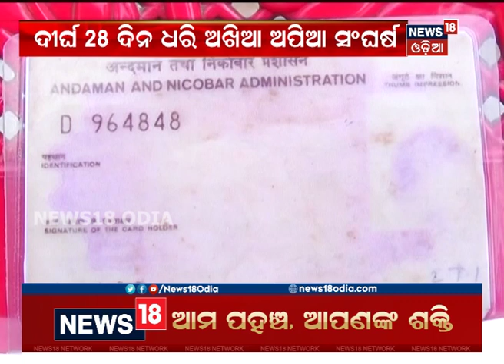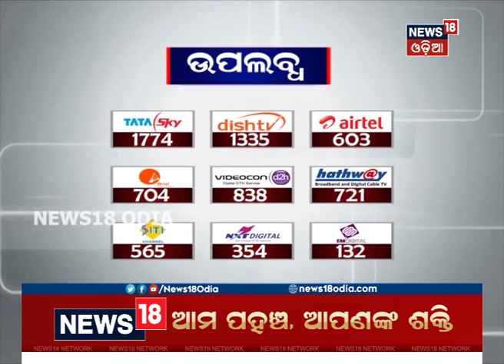ଗଭୀର ସମୁଦ୍ରରେ ଶବ ସହ ୩ ଦିନ, ଆଣ୍ଡାମାନ୍‌ରୁ ହଜିଲେ ପୁରୀରେ ଲାଗିଲେ | 29th OCT 2019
ଗଭୀର ସମୁଦ୍ରରେ ଶବ ସହ ୩ ଦିନ, ଆଣ୍ଡାମାନ୍‌ରୁ ହଜିଲେ ପୁରୀରେ ଲାଗିଲେ | For more latest news visit News18 Odia playlist "News18 Top Headline 2019".